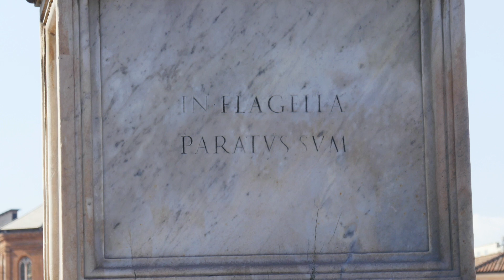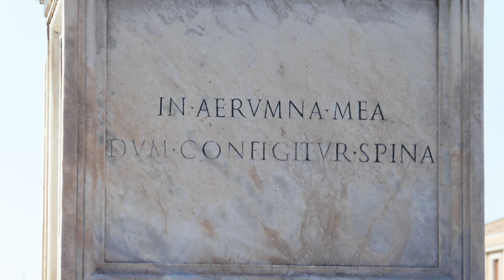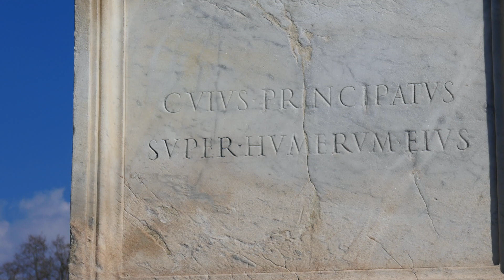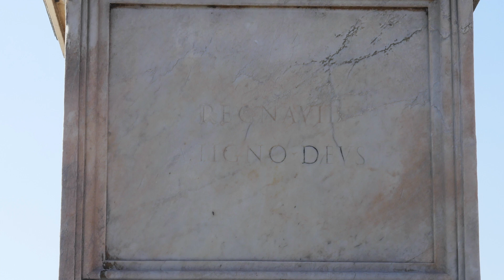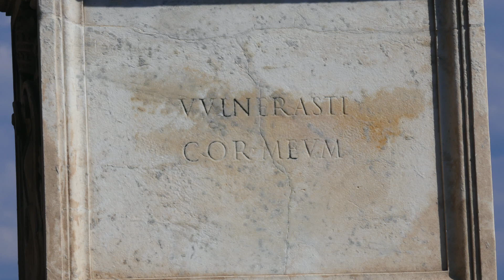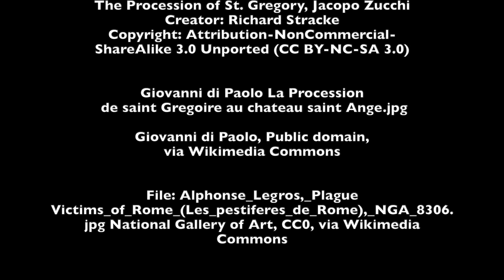കുരിശിന്റെ വഴിയിൽ മാലാഖമാരോടൊപ്പം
ഇവിടെ നമ്മെ ഏറ്റവുമധികം ആകർഷിക്കുന്നത്, വെണ്ണക്കല്ലിൽ കൊത്തിയ
പത്ത് മാലാഖമാരുടെ മനോഹരമായ ശില്പങ്ങളിൽ രൂപപ്പെടത്തിയിട്ടുള്ള
അതുല്യമായ കുരിശിന്റെ വഴിയാണ്; വെള്ള മാർബിളിൽ തീർത്ത ഓരോ
ശില്പവും ക്രിസ്തുവിന്റെ പീഡാനുഭവത്തിന്റെയും മരണത്തിന്റെയും
ഭാഗങ്ങൾ പ്രതീകാത്മകമായി അടയാളപ്പെടുത്തുന്നു. 1667-ൽ, ക്ലെമന്റ്
ഒൻപതാമൻ മാർപാപ്പയാണ് പാലത്തിന് ഇരുവശങ്ങളിലുമായുള്ള ഈ
ശിൽപങ്ങൾ നിർമ്മിക്കാൻ നിർദ്ദേശിക്കുന്നത്. ഈ പാലത്തിലൂടെ
വത്തിക്കാൻ ബസിലിക്കയിലേക്ക് നടക്കുമ്പോൾ ഈശോയുടെ
പീഡാനുഭവത്തെപ്പറ്റി ധ്യാനിക്കാനും അതുവഴി അനുതപിക്കാനും
സന്ദർശകരെ സഹായിക്കുന്ന ഒരു കുരിശിന്റെ വഴി നിർമിക്കുക എന്നത്
ജാൻലോറെൻസോ ബെർണിനി എന്ന വിഖ്യാത ഇറ്റാലിയൻ ശില്പിയുടെ
ഏറ്റവും ഉൾക്കാഴ്ചയുള്ള ആശയങ്ങളിലൊന്നായിരുന്നു.